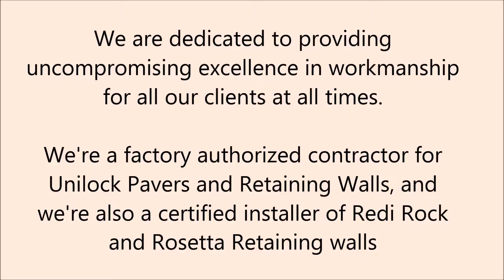Snow Plowing in Livingston County, MI - Horizon Landscape Inc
Horizon Landscape Inc., is the business to call for lawn maintenance, snow plowing and all of your landscape design needs.

For the patio, we can have a beautiful unilock pattern installed to transform your backyard into an oasis.

For the lawn, we can install irrigation systems, and we also perform hydro-seeding to have your yard lush and green. We can put in redi-rock retaining walls, and boulder walls that are necessary, and accent every yard beautifully.

Horizon Landscape Inc. in Livingston County, MI has these featured services:
-Unilock Pavers
-Unilock Retaining Walls
-Redi Rock Retaining Walls
-Boulder Walls
-Landscape Design and Installation
-Hydro-seeding
-Irrigation Systems
-Lawn Maintenance
-Snow Plowing and Salting